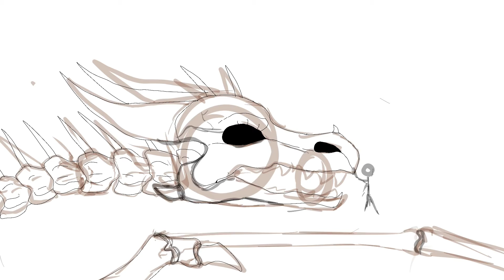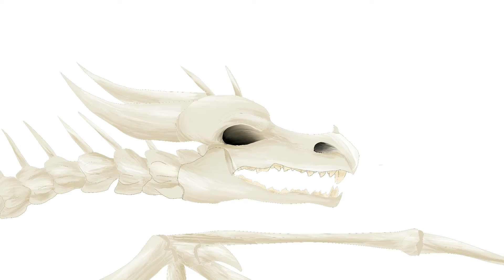100 SUBS!? WHAT?! What should I do?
All art belongs to me, but the music does not (it’s iMovie stuff)!

Anyway, let’s cut to the chase. When I started this year, I didn’t imagine so many people would love my art. You guys have been so supportive and amazing through this stressful year. I wish any of you the best, and again, I can’t thank you enough.

Love,
Berrycloud :)